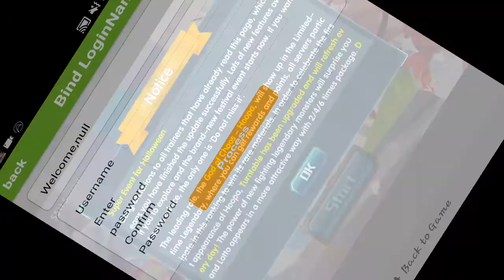trainer index (pokemon free exp